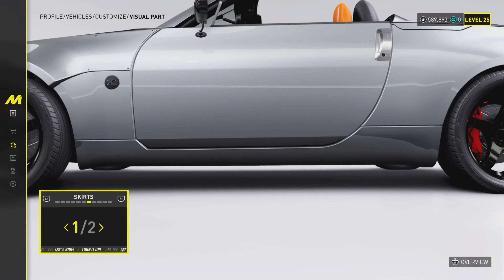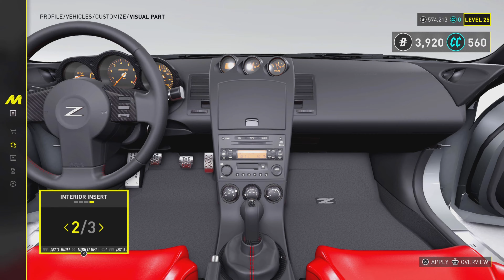900HP WIDEBODY 350Z ROADSTER Customization/Cruise-The Crew Motorfest(Ps5 4K)